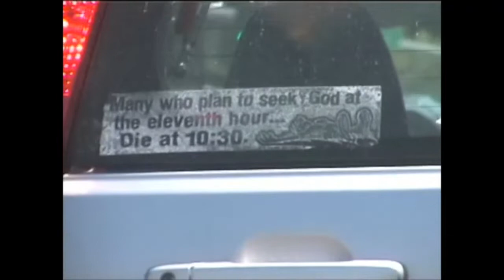10:30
santa fe 2 balboa